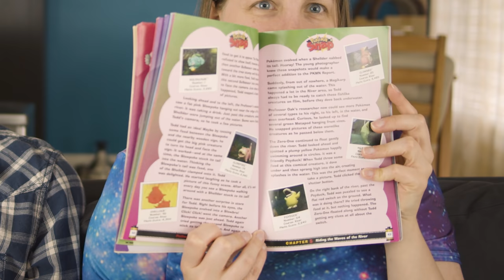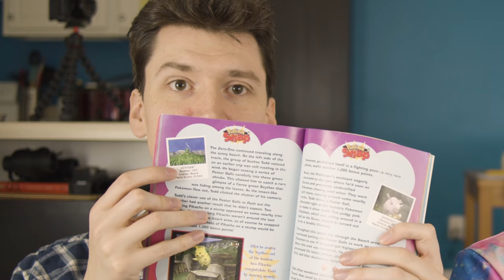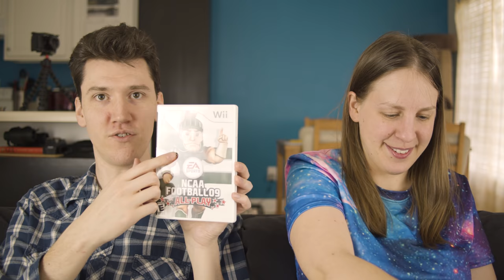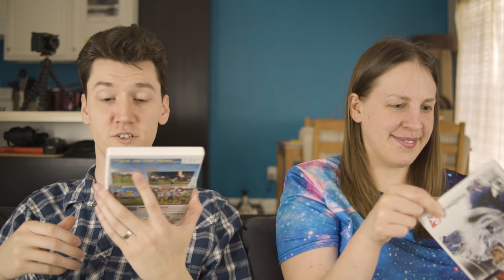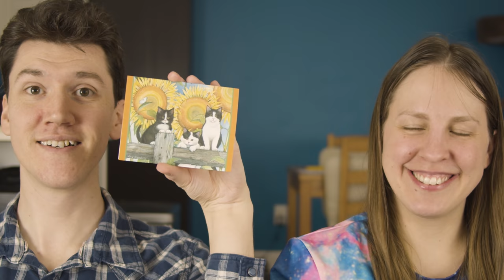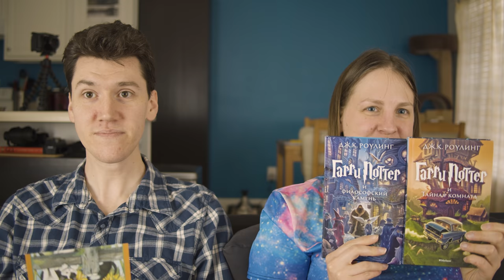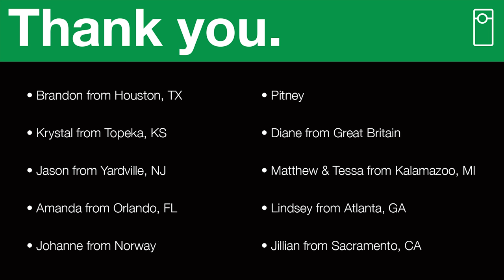📬 VlogMail | February 2019 • I LOVE TOAST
Such an amazing month! Video games, mugs, shirts, and many things for Sagan and Kepler, too! Thanks for all the incredible gifts, everyone! We sincerely appreciate it.